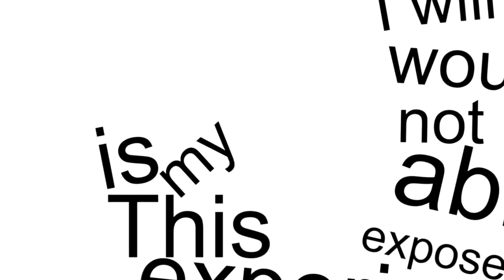Day 124 of my 365project - new mount ooohh yea!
OMG I got a new mount for my gopro... so excited! plus... sex in a pan (a dessert)